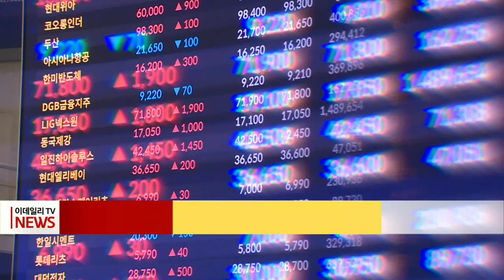금융위, 공매도 합리화 방안 3분기 발표... 과열종목 지정제 확대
정부가 공매도 과열 종목 지정제도 확대를 포함한 공매도 제도 합리화 방안을 올해 3분기 중 내놓기로 했습니다. 금융위는 어제 '자본시장 민간전문가 간담회'를 열고 자본시장 분야 국정과제 이행계획을 논의했습니다. 금융위는 공매도 비중이 높은 종목의 공매도를 일시 정지시키는 공매도 과열 종목 지정제도 확대를 검토하기로 했다고 밝혔습니다.
현행 제도상으로는 전 거래일 대비 코스피 종목 주가가 5% 이상 하락하고, 공매도 금액이 6배 이상 증가하는 등의 요건을 충족하면 다음날 공매도가 금지됩니다.
금융위는 필요하면 이 요건을 완화해 공매도 제도가 합리적으로 운영될 수 있도록 제도 개선을 추진한다는 방침입니다.